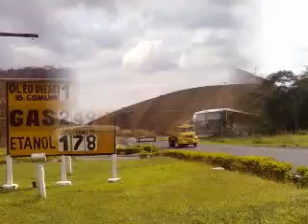manhumirim 2010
MINAS GERAIS - SETEMBRO DE 2010